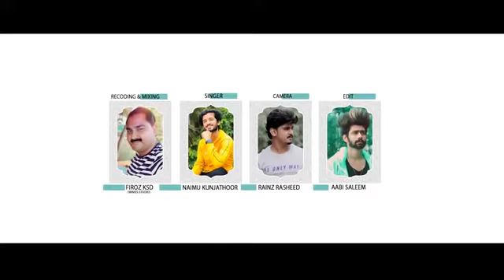Kismathin Urumal | Khader Padne | Naimu Kanhangad | Irshad Madakkara | Ifthiha Tanha #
chembanashraf